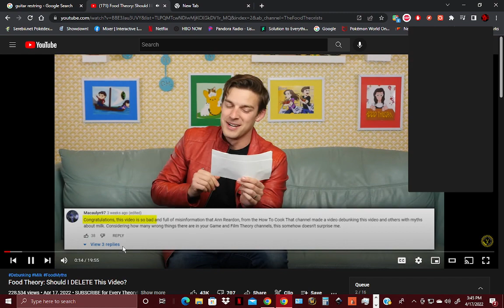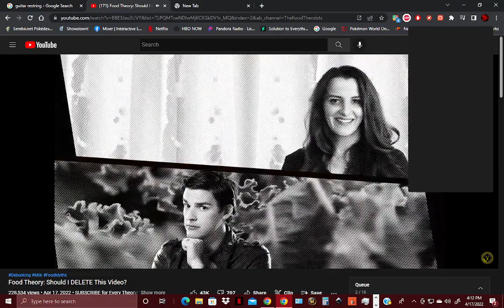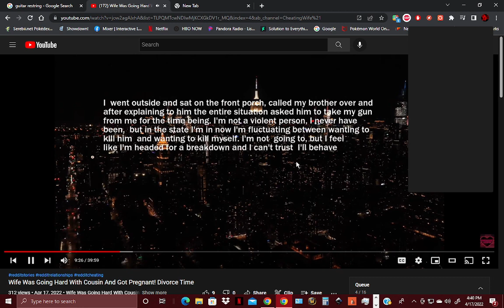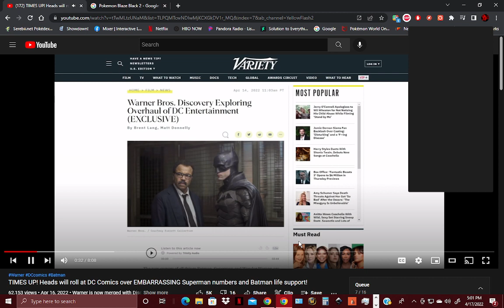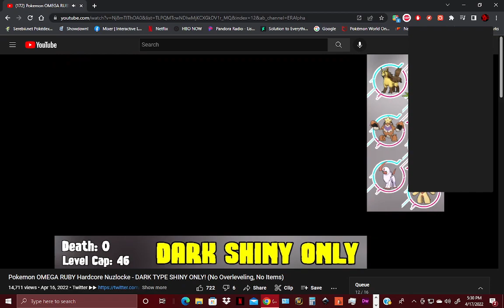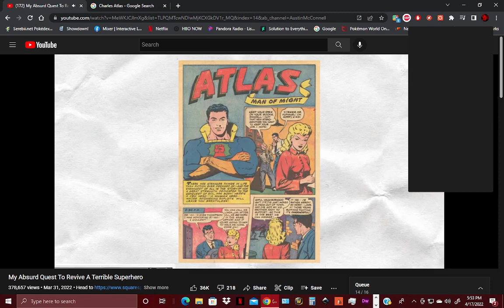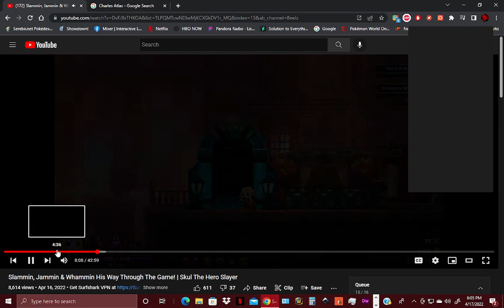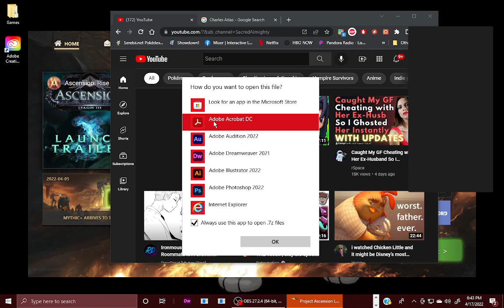Just chillin 003